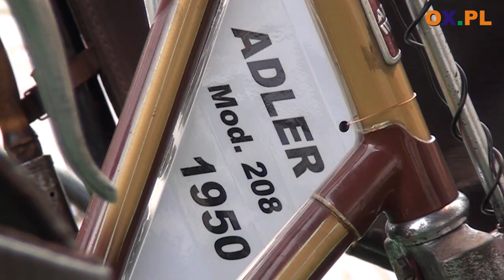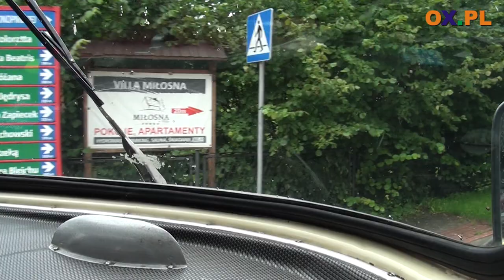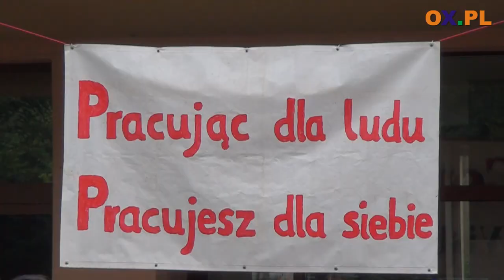Rowery retro i autobus "ogórek", takie atrakcje w Wiśle na Prywatce PRL-u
Woda z saturatora, lody bambino, pewex, bar mleczny, kartki na mięso,
┌ Rozwiń Opis

 rajstopy, goździki, przejazdy ogórkiem - miasteczko PRL-u czekało na mieszkańców i turystów w Wiśle. Za nami Prywatka PRL-u, to impreza która co roku cieszy się dużym zainteresowaniem. Zobacz przejażdżkę ogórkiem i "stare, ale jare" rowery.